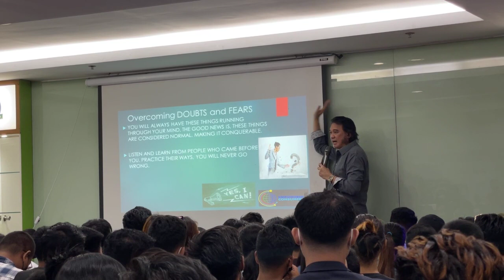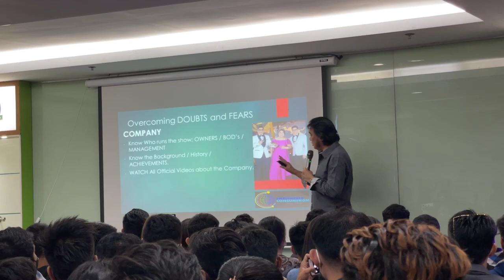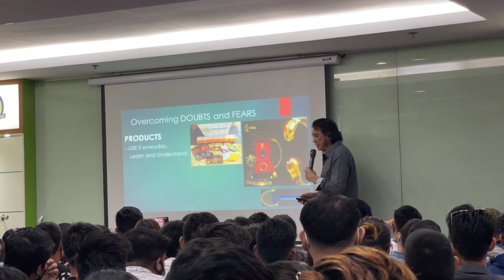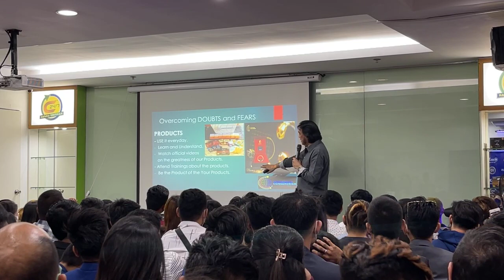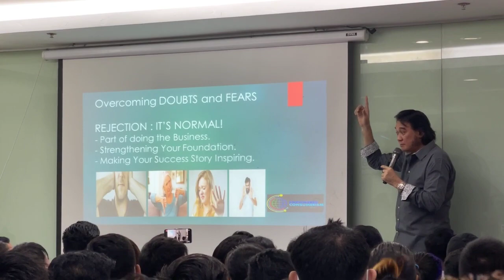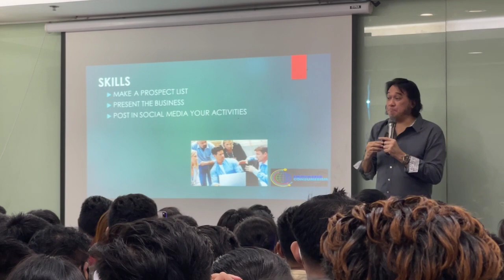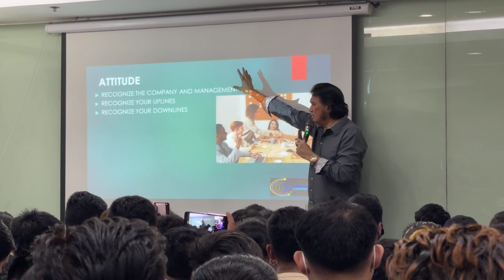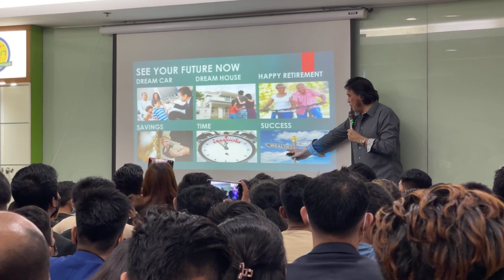NECO by Mr. Jun Espinosa